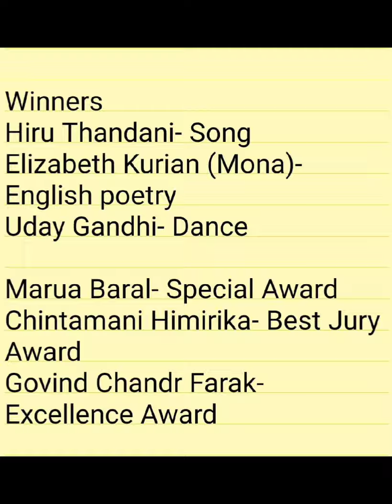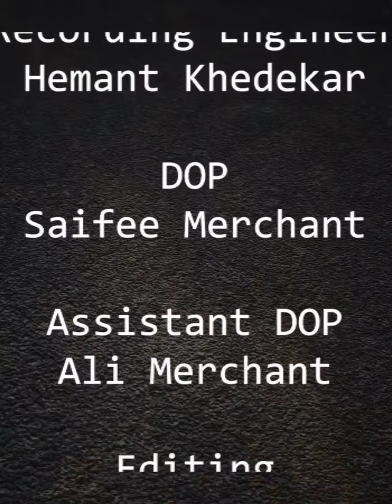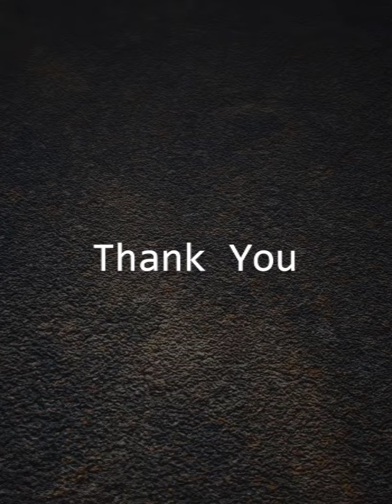Winners' performance | The First Kick | Anasuya Pradhan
Hiru Thandani-Song
Elizabeth Kurian (Mona)-English poetry
Uday Gandhi- Dance

Marua Baral(96years old)- Special Award
Himirika( old age home)-Best Jury Award
Govind Chandr Farak- Excellence Award